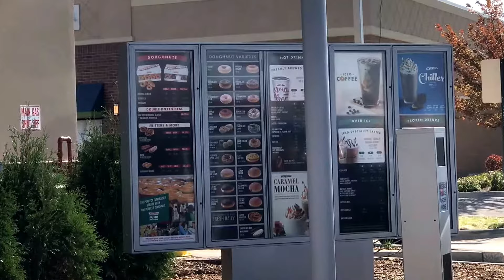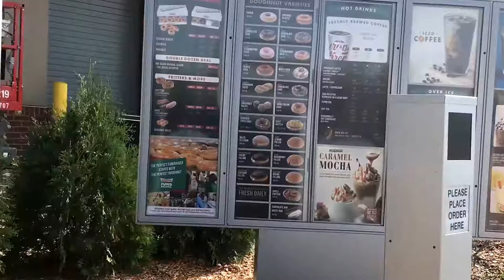HennyThingisPossibleChallenge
HennyThingisPossibleChallenge at the end of video
Vlog about my music clothing and other stuff more new content coming

10%of proceeds from both dripping FlaVA collection and Friday the 13th will be donated to help restore Houston and Puerto Rico from the natural the recently occurred